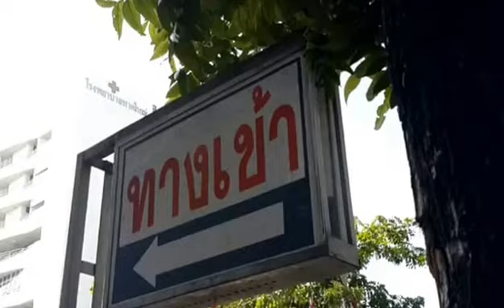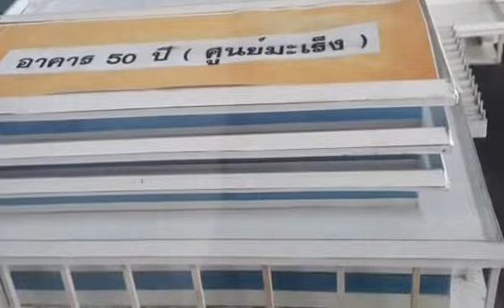อัพเดทการก่อสร้าง อาคาร 50 ปี ศูนย์มะเร็งที่โรงพยาบาลหาดใหญ่ อำเภอหาดใหญ่ จังหวัดสงขลา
อัพเดทการก่อสร้าง อาคาร 50 ปีศูนย์มะเร็งที่โรงพยาบาลหาดใหญ่ อำเภอหาดใหญ่ จังหวัดสงขลา ขณะนี้ดำเนินการไปได้ 75%